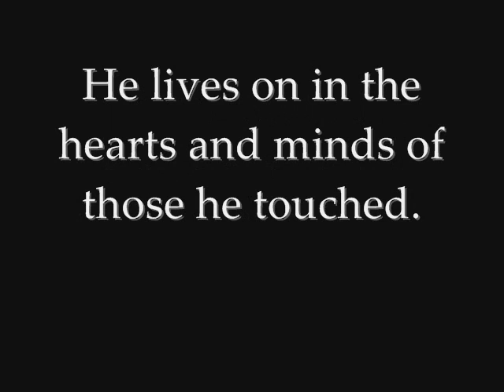Jonothon Solomon Tribute .wmv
Gwich'in Leader's Legacy and fight against Arctic Refuge Drilling